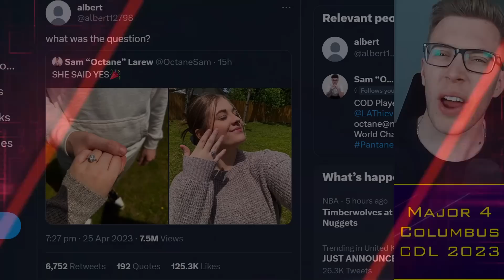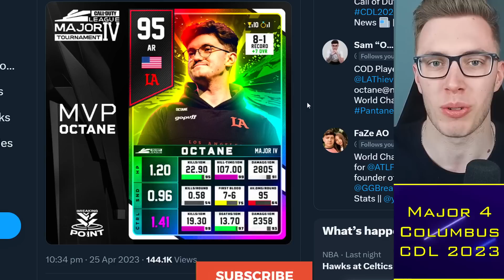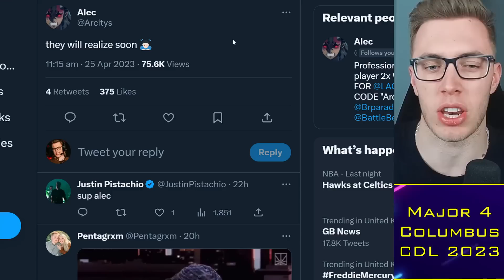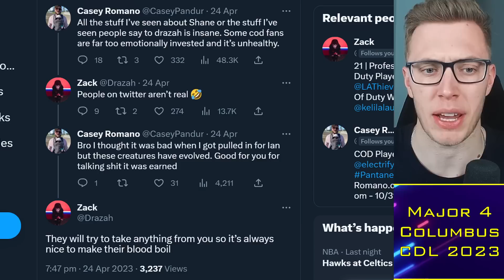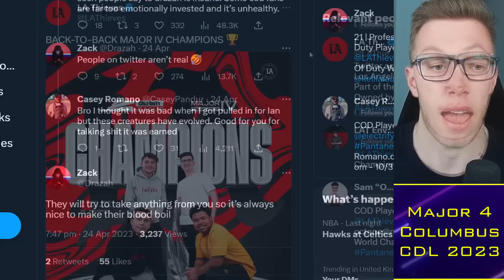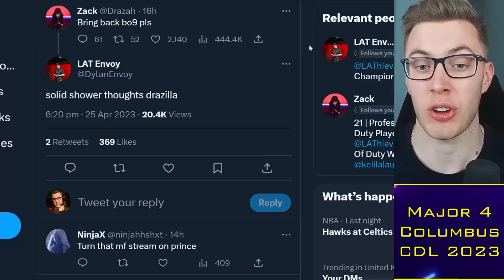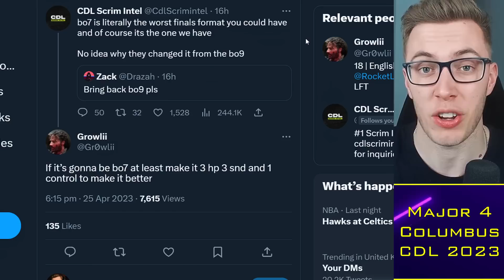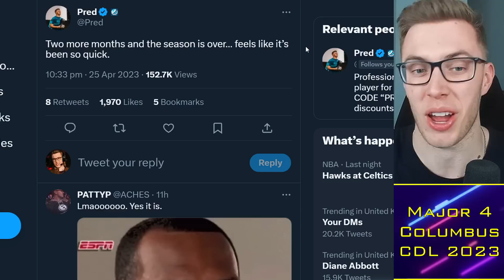Drazah DEMANDS CDL Format Change: Bring Back BO9 Finals?! 🌶️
0:00 Alright guys
0:30 Level Below Pro
3:00 Rostermania Update
5:00 CDL Format Drama
13:00 Pred on CDL

TacticalRab, Tactical Rab, CoD Esports News, CDL Competitive, Drazah DEMANDS CDL Format Change: Bring Back BO9 Finals?! 🌶️

Confirmed CDL 2023 Teams:
Atlanta FaZe: aBeZy / Simp / Cellium / SlasheR
LA Thieves: Drazah / Envoy / Kenny / Octane
Seattle Surge: Pred / Mack / Sib / Accuracy
OpTic Texas: Shotzzy / Huke / Dashy / Ghosty (Scump / iLLeY)
Minnesota Rokkr: Afro / Bance / Cammy / Fame (Attach)
LA Guerrillas: JoeDeceives / Exceed / Assault / Arcitys
Toronto Ultra: CleanX / Hicksy / Scrappy / Insight (Standy)
Boston Breach: Vivid / Nero / Owakening / Beans
Florida Mutineers: Capsidal / Vikul / Brack / FeLo (Havok)
Vegas Legion: TJHaLy / Standy / Temp / Clayster (2ReaL)
New York Subliners: Kismet / HyDra / Priestahh / Skyz
London Royal Ravens: Nastie / Asim / Skrapz / Uli